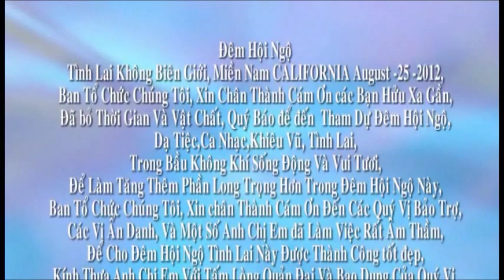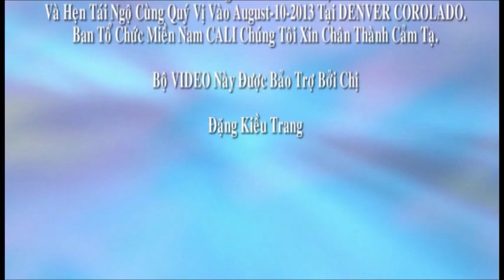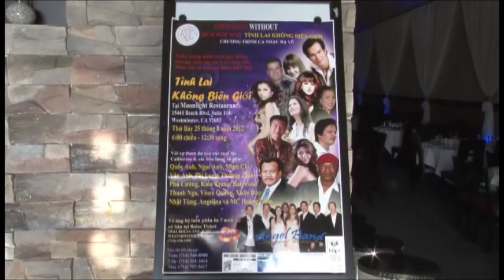Đêm Hội Ngộ Tình Lai Không Biên Giới - Tập 1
Amerasian Without Borders - Chapter 1

Miền Nam California - August 25, 2012
Southern California - August 25, 2012

@Moonlight Restaurant & Banquet, Westminster CA